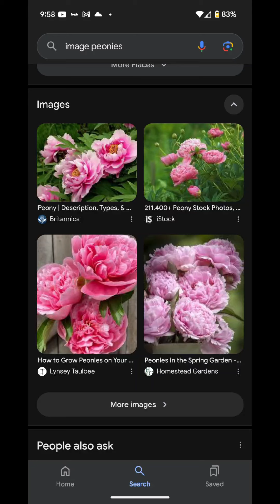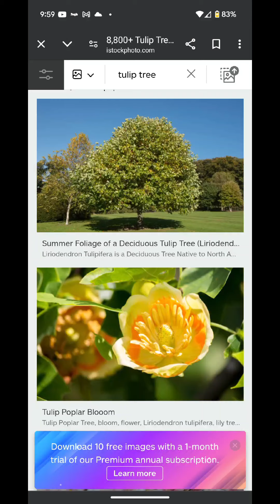Information About Indiana